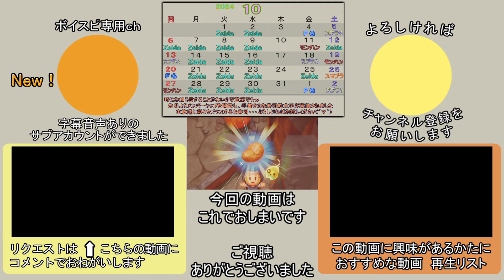【 知恵かり 】厄災ゼルダ １７話【ドリカラ】【ボイスピ実況,ゼルダの伝説,知恵のかりもの,EchoesofWisdom,TLoZEoW 】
あー！　こいつら交流したんだ！

生放送で使える絵文字＋α のメンバーシップを開設しました(๑ ิټ ิ)ｸﾞﾍﾍｯ

ティキンのリクエスト受付が始まった、２０２３～２４年版のリクエスト受付動画ができました。
リクエストの際には受付用動画の概要欄のテンプレートをご利用ください _(._.)_
リクエストはなるべくいただいた順に実行していきたいと思っていますが、実行のしやすさによりかなり期間が前後します_(._.)_

投稿者【ドリルカラマリ】のＸアカウント